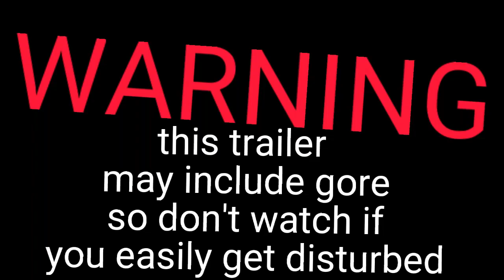John Kramer Vs Kevin McCalister (Saw Vs Home Alone) | VS Trailer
Lmao